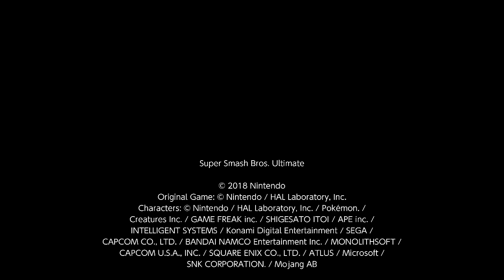MultiMag clip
Ruski are you proud :pleading_face: